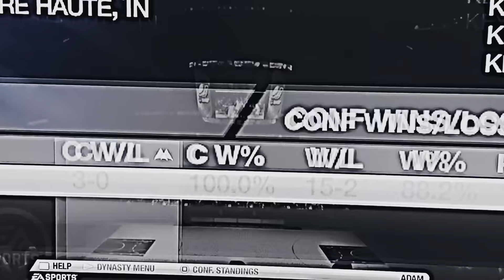INDIANA STATE SERIES EP#48!! The return of the series….